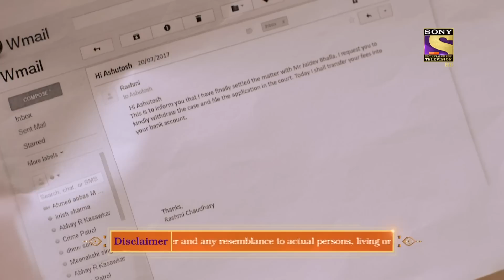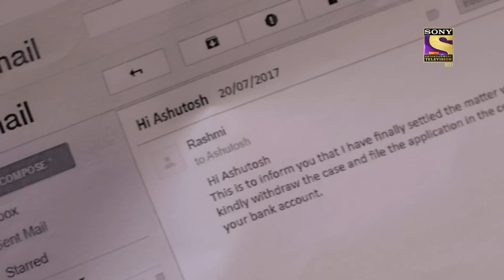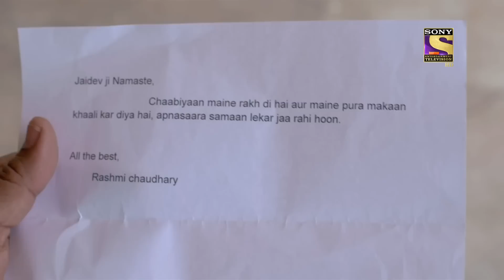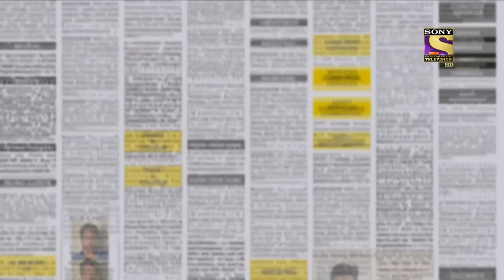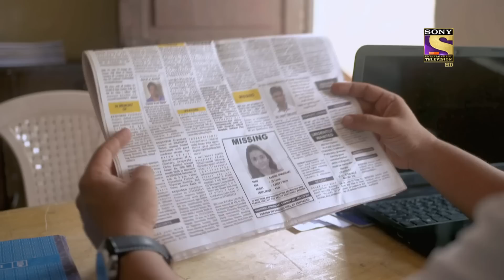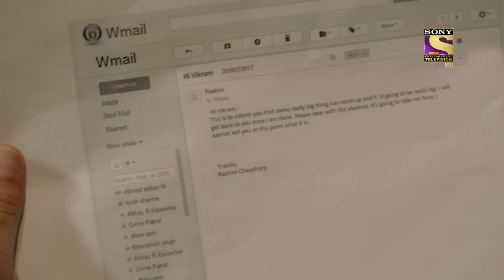पैसों के लालच ने बनाया एक Social Worker को Corrupt | Crime Patrol Satark | क्राइम पेट्रोल सतर्क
A social worker named Rashmi goes missing after receiving a big amount of money from her landlord who is selling off his property. She has sent e-mails to her boss and her lawyer saying she is going on a massive sting operation and will be unavailable for some days. While everyone else has been okay with the e-mails, Rashmi's sister is not satisfied and takes the help of the police. When the police start investigating, they find out that Rashmi is a greedy woman who has always prioritised money over everything else. How are the police going to trace her?

About Crime Patrol:
Crimes that tell us, we need to be careful, we need to be watchful. Crimes that tell us lives could have been saved. Every crime we hear of, either warns us to be careful or scares us, it could happen to us. Every crime ignites a feeling, 'It should not have happened. Would knowing the 'Why' behind a crime, help in stopping a crime from happening?' I don’t like the way he looks at me, 'I don’t like the way he/she is behaving', 'I think he/she is out of his/her mind', 'I think he/she has gone crazy. That gaze, that quirky smile, that persistent stare that unnerves. It is difficult to understand the intentions but the hints are there. In a house a husband and wife argue, fight. A vessel comes flying, a glass breaks. The husband is angry and the wife is upset. That hatred, that ego. The distance keeps growing. It is difficult to comprehend the damage, but the cracks are there. Feelings… expressions. Misunderstood, unresolved callings of the heart. The cracks are there. Too wide to be missed. Yet when the heart takes over the mind, the outcome is a mindless tragedy. Crime Patrol- Dastak will attempt to look at the signs, the signals that are always there before these mindless crimes are committed. Instincts/Feelings/Signals that so often tell us that not everything is normal. Maybe, that signal/feeling/instinct is just not enough to believe it could result in a crime. Unfortunately, after the crime is committed, those same signals come haunting.